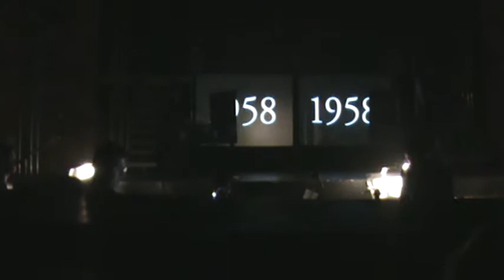Tommy - Part 8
Roslyn High School - RCP Presents The Who's Tommy!